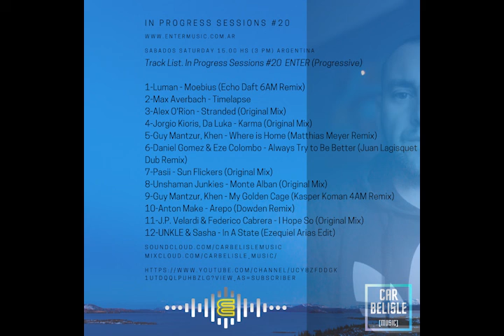In Progress Sessions #20 ENTER (Progressive) Car Belisle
Sabados Saturday 15.00 hs (3PM) Argentina.

Track List. In Progress Sessions #20 ENTER(Progressive)

1-Luman - Moebius (Echo Daft 6AM Remix)
2-Max Averbach - Timelapse
3-Alex O'Rion - Stranded (Original Mix)
4-Jorgio Kioris, Da Luka - Karma (Original Mix)
5-Guy Mantzur, Khen - Where is Home (Matthias Meyer Remix)
6-Daniel Gomez & Eze Colombo - Always Try to Be Better (Juan Lagisquet Dub Remix)
7-Pasii - Sun Flickers (Original Mix)
8-Unshaman Junkies - Monte Alban (Original Mix)
9-Guy Mantzur, Khen - My Golden Cage (Kasper Koman 4AM Remix)
10-Anton Make - Arepo (Dowden Remix)
11-J.P. Velardi & Federico Cabrera - I Hope So (Original Mix)
12-UNKLE & Sasha - In A State (Ezequiel Arias Edit)